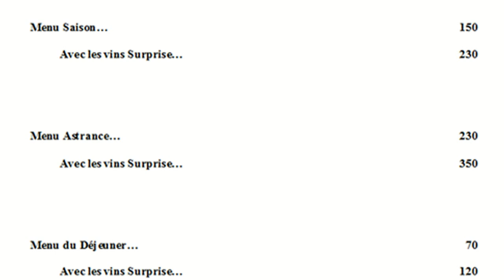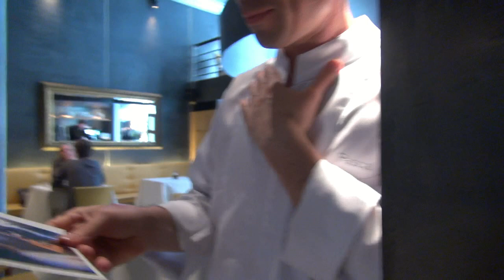Déjeuner à l'Astrance *** - 22 mai 2014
Parmi les 3 étoiles Michelin, surtout parisiens, l'Astrance ne joue pas dans la cour du luxe et du superflu. Ici, on va à l'essentiel, c'est à dire travailler un produit d'excellence et l'agrémenter avec minutie et doigté. Sur l'ensemble, aucun plat ne dépasse l'autre, pour finaliser au bout du compte un déjeuner topissime. On ajoute les vins "Surprise" sélectionnés par Alexandre Jean, humoriste à ses heures, c'est à dire presque tout le temps, et au final on reste sur un petit nuage. Le personnel est à la mesure des amphitryons de ces lieux, Pascal Barbot et Christophe Rohat, simples mais stylés, proches mais pas familiers, humains quoi !